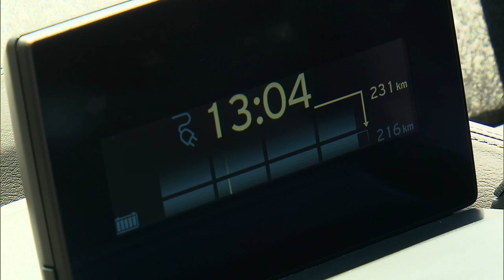BMW i3 (94Ah) Protonic Blue - Ladevorgang